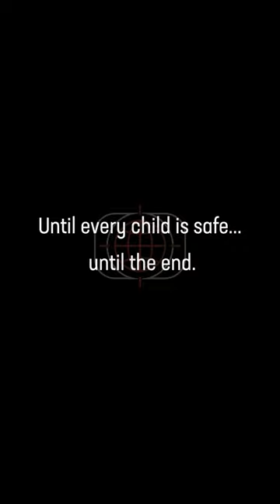PASTOR USED CHURCH WIFI TO WATCH CHILD SEXUAL ABUSE MATERIAL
Parents, never let your guard down when it comes to protecting your children from child predators. The recent arrest of Edward Wilds III, a youth pastor and elementary school teacher in Putnam County, serves as a stark reminder that anyone can be a predator. With 54,000 pornographic images discovered on his devices, including images of children, this case shows how important it is to remain vigilant and aware of the dangers that our children face. We must also thank the Putnam County law enforcement for their investigative efforts and dedication to keeping our community safe. Let’s work together to bring awareness to child sexual exploitation and protect our children from harm.